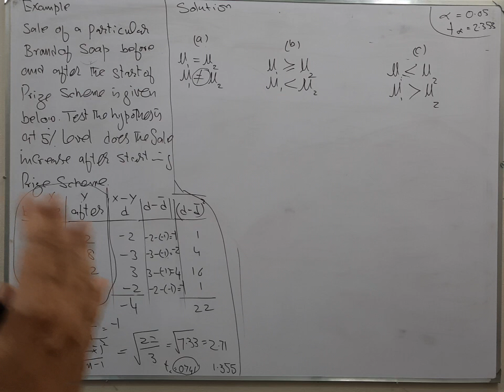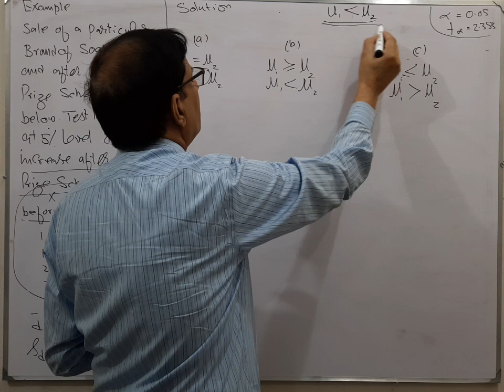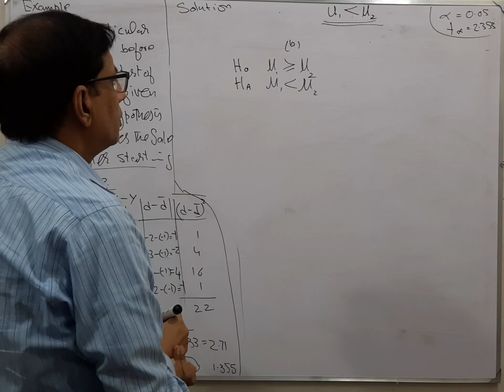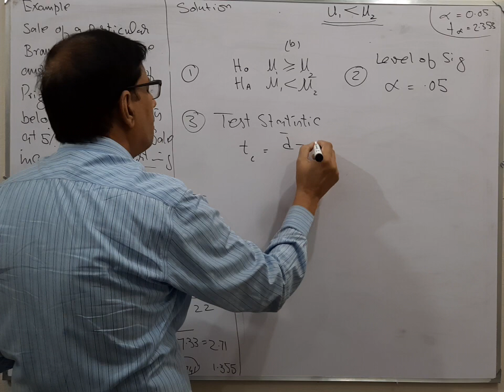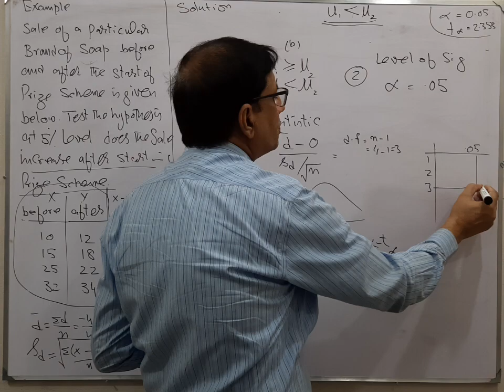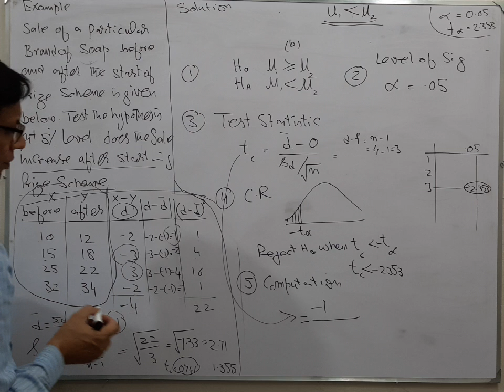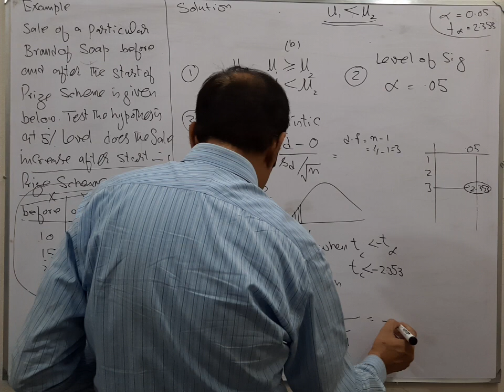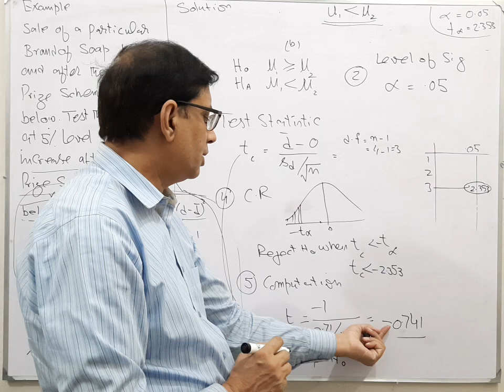t - Distribution Hypothesis Testing for Two Dependent Samples (part-II)